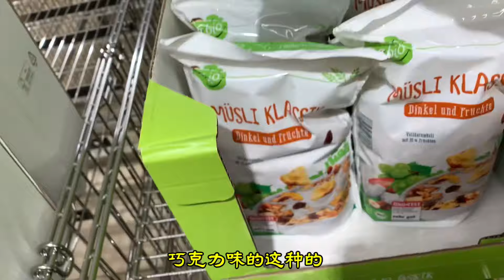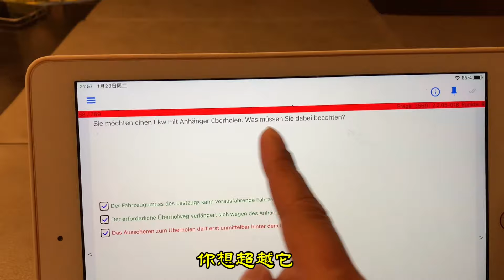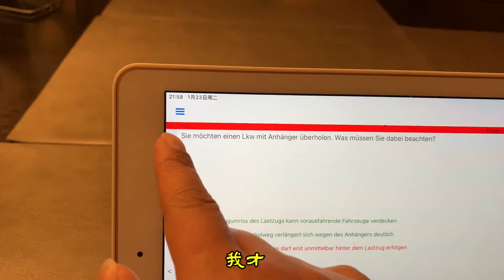老公今晚回家啦，我做了鸡肉沙拉，简单有方便